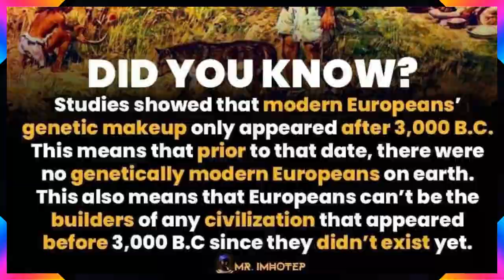The Forgotten Truth! By Jeffrey Thomas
A very short slideshow of the Kemet civilization and a glance at why it must matter to us today. Check out the slideshow at mrjrey's YouTube channel.